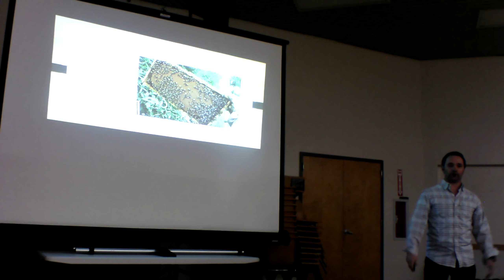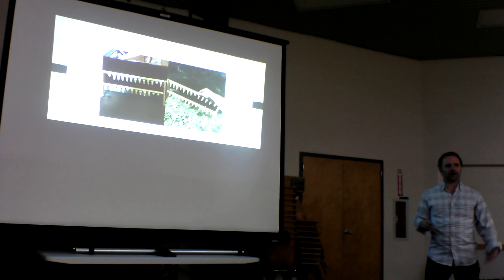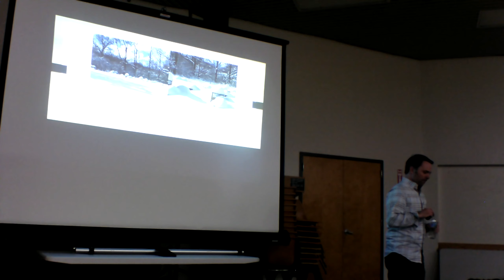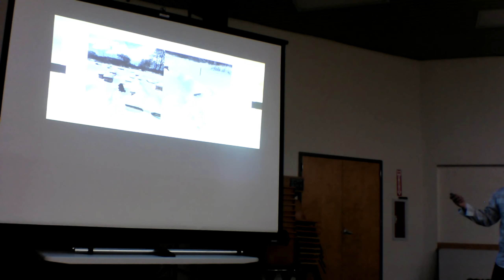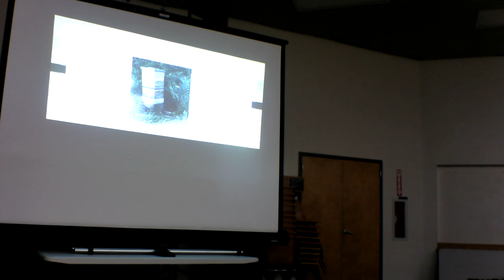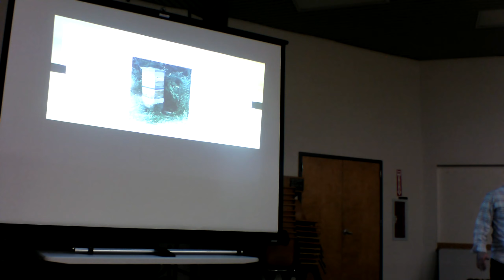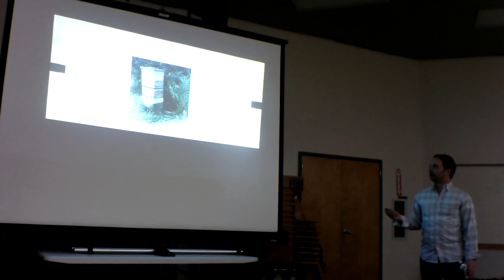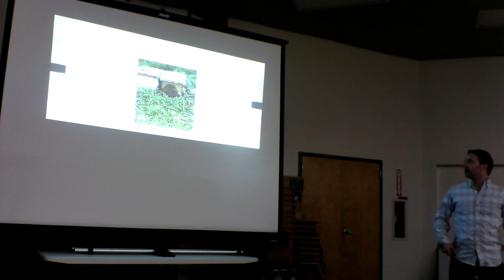Succeeding with Honey Bees in Upstate NY (Part 2)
This was a speaking event on 2-10-20 for the Southern Adirondack Bee Association.